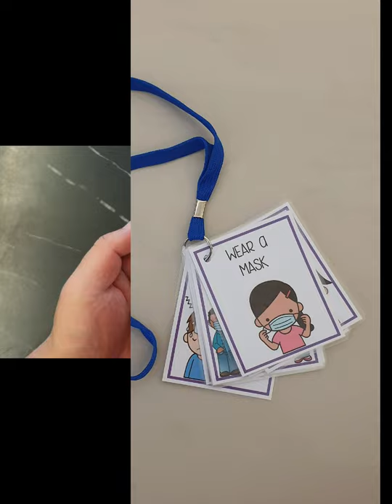CLASSROOM POSTERS : SAFETY REMINDERS : VISUAL CUE CARDS FOR AUTISM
This is a great way to inform and remind children or even adults on what we are supposed to do to stay safe, stay healthy and keep protected from the virus.